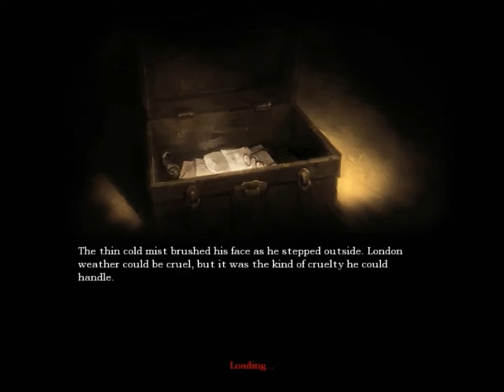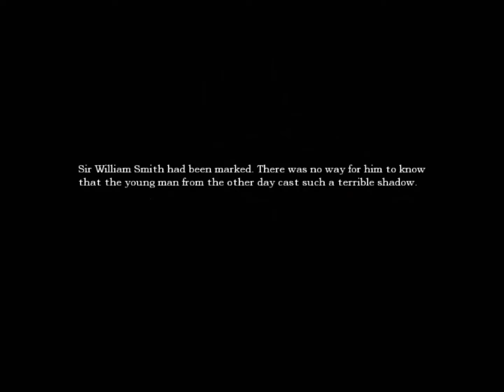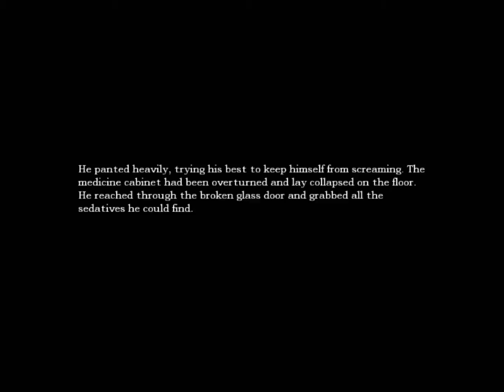Amnesia -Part 7-Finding Doges?!?!?-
We find doges and shit